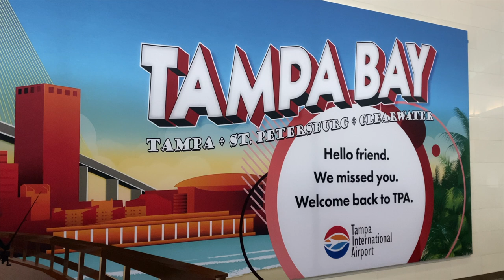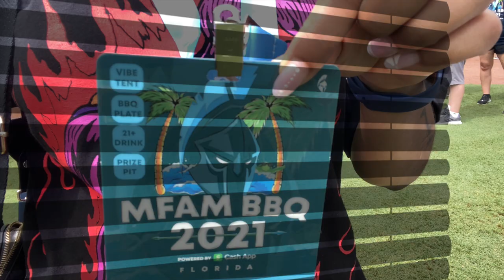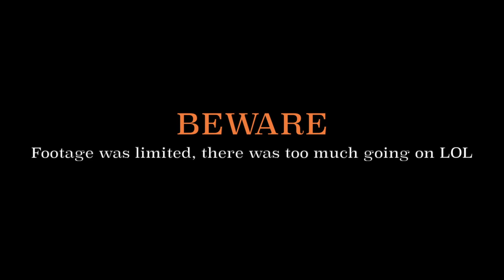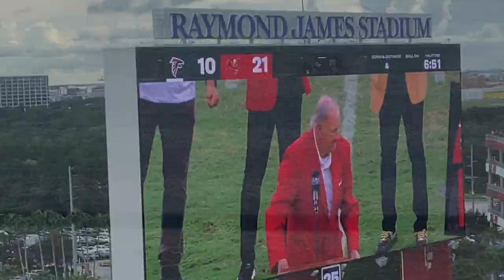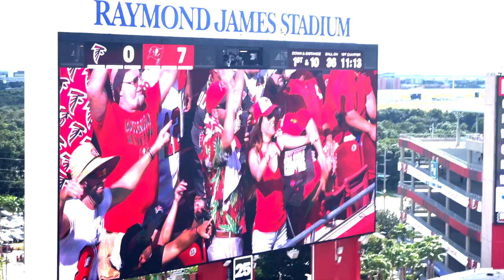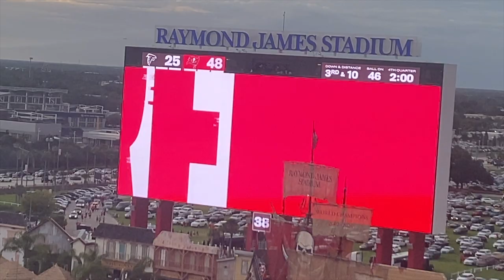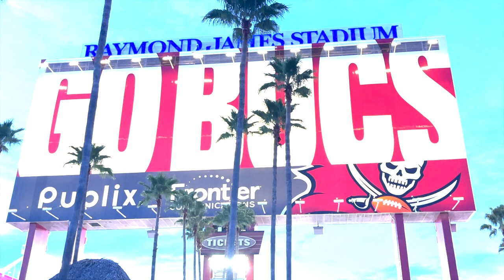Weekend in Tampa: MFAM BBQ, HOWL-O- SCREAM, and the Bucs vs the Falcons Game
Hi Guys!

 Another day another travel VLOG. Spent the weekend in TAMPA, had an AMAZING time and i will be going back! Creating memories, trying new things and loving it!

*P.S. i spelled "scream" wrong in the video SORRY not SORRY i am not editing it*

tampa florida
Howl o scream 2021 tampa
Tom brady